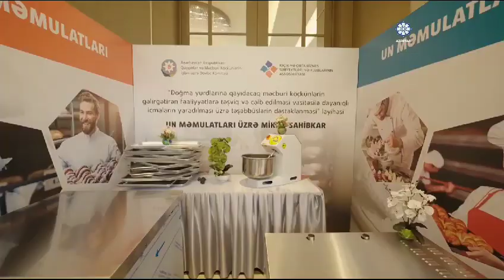"Böyük Qayıdış: "reinteqrasiya və icma əsaslı inkişaf" mövzusunda konfrans